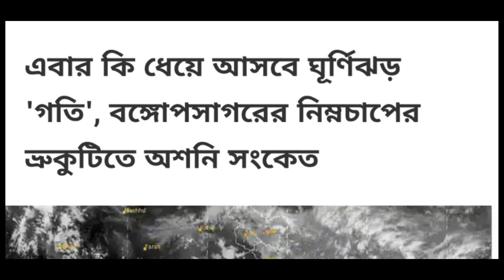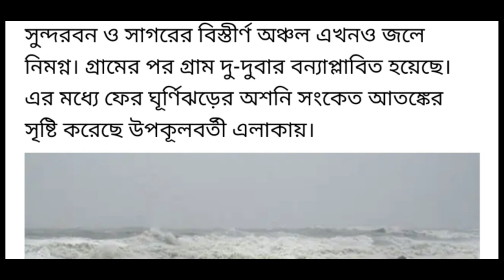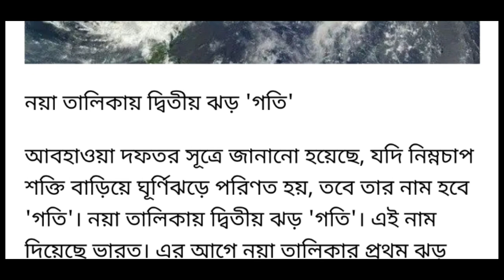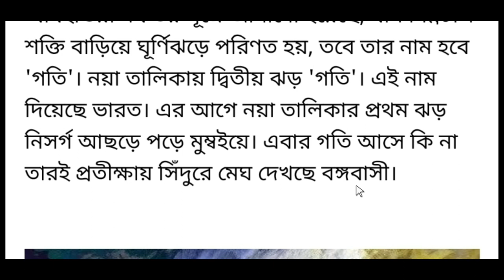west bengal weather report today | west bengal weather update today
about this video : I am talking in this video about latest west bengal weather report today released from alipore weather office and also discuss west bengal weather news today in bengali and also talking west bengal weather report on 07/06/2020. A latest update comes from alipore weather office that the new cyclone gati is coming soon in bay of bengal.

topic covered :
1) west bengal latest news today
2) current news today live west bengal
3) west bengal current news video
4) west bengal current news bengali
5) west bengal news today live bangla
6) west bengal latest news today
7) west bengal news
8) west bengal weather report today
9) west bengal weather update today
10) west bengal weather report
11) west bengal weather report today live
12) west bengal weather news today live
13) west bengal weather news today bangla
14) west bengal weather news today in bengali

@Amader Lalgola